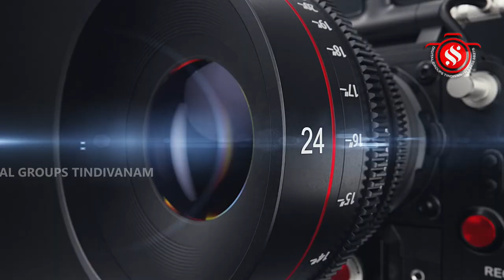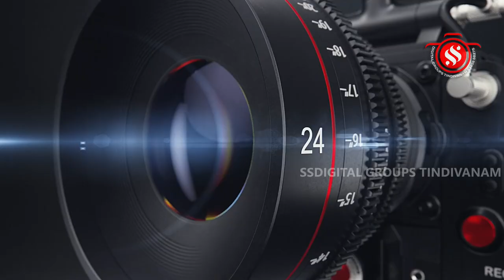ஸ்ரீ சுயம்பு ஸ்ரீபொய்யாமொழிவிநாயகர் திருக்கோவில் - மகா கும்பாபிஷேக பெருவிழா பந்தக்கால்முகூர்த்தம்